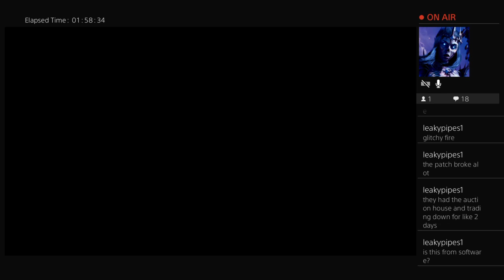Nioh - Let's Play - Episode 3